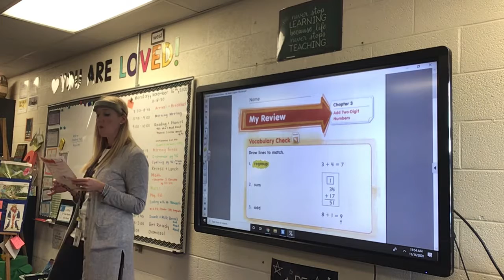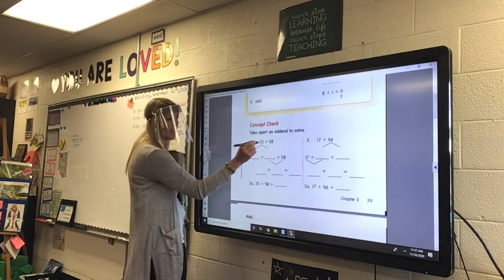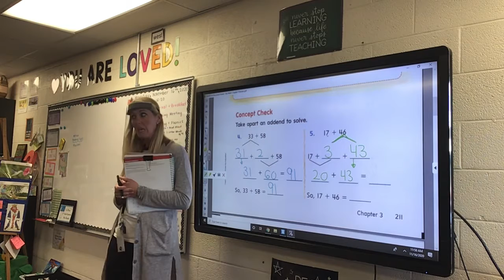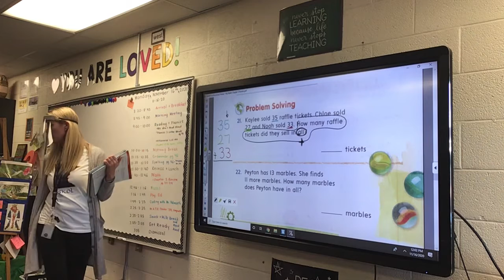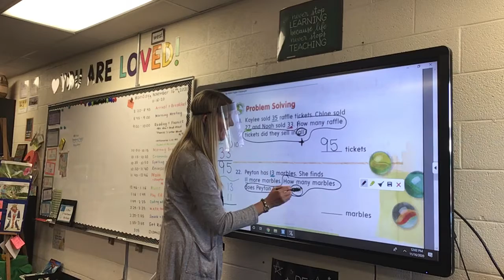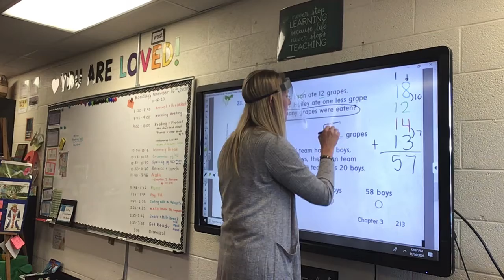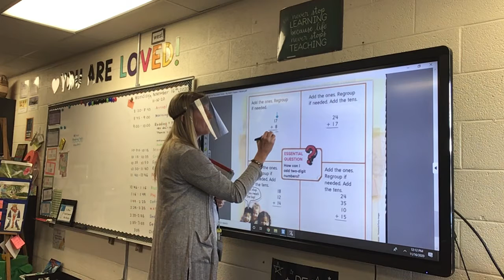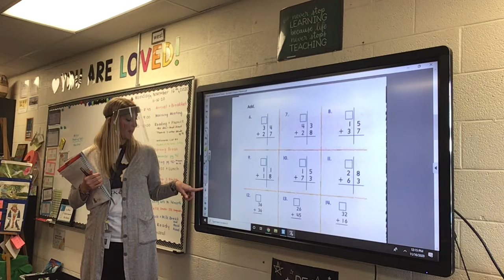11-16-20 Math Chapter 3 Review pg. 211-214